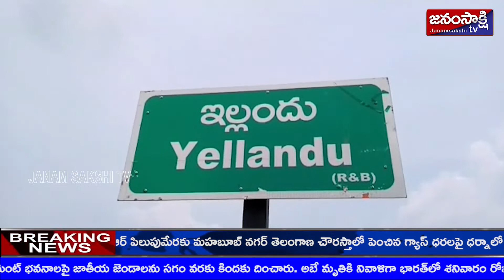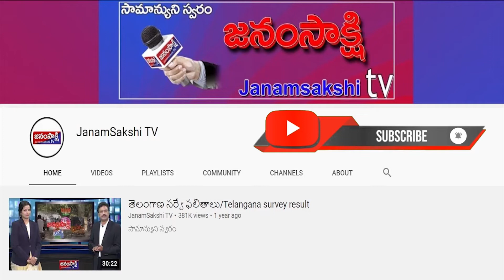జెండాల వాగు సమీపంలో జలమయమైన రోడ్లు, వాగులు, వంకలు | Janamsakshitv